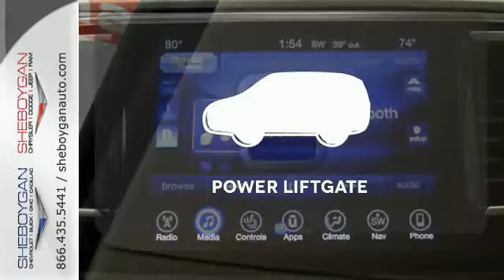New 2017 Chrysler Pacifica Oshkosh WI Sheboygan, WI B7541 - SOLD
Year: 2017
Make: Chrysler
Model: Pacifica
Trim: Limited
Engine: 3.6L V6
Transmission: Automatic 9-Speed
Color: Velvet Red Pearlcoat
Stock #: B7541
VIN: 2C4RC1GG7HR704690

Address:
3400 S. Business Drive